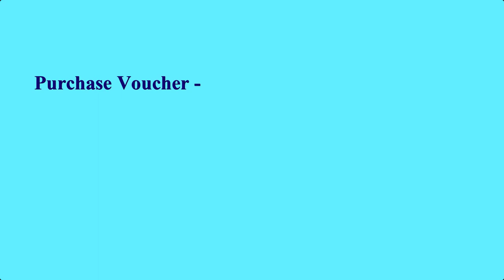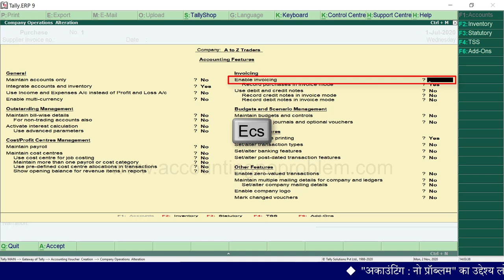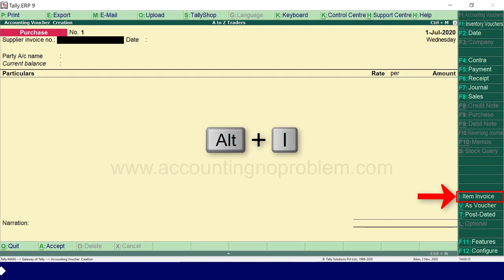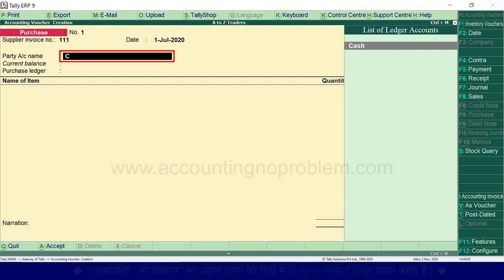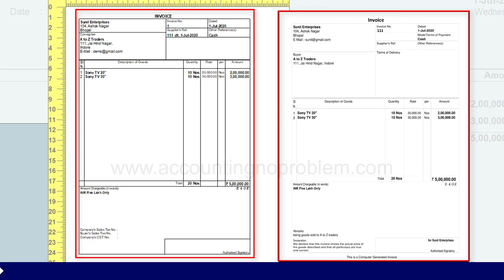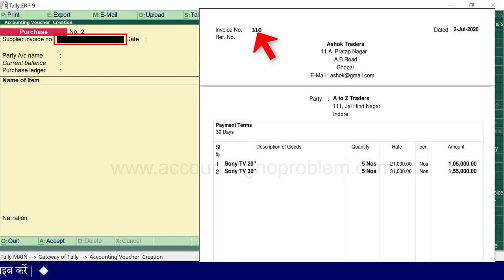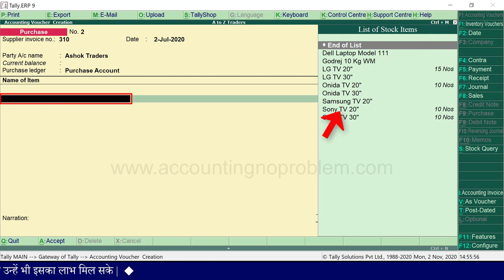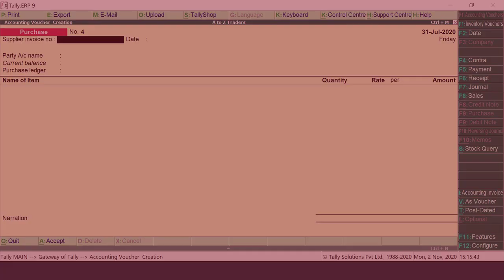Purchase voucher transaction / entry in Tally.ERP 9 | Cash & Credit Purchase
Tally.ERP 9 Tutorial No.30: In this Hindi tutorial you will learn about Purchase Voucher (F9). What is Purchase Voucher in Tally.ERP 9. Purchase Voucher (F9) has been given and the process of recording transaction in it has been explained in a very easy way with the help of examples. Apart from this we have told what Voucher Mode, Item Invoice Mode, Account Invoice Mode (Accounting Invoice) are. We have also explained in brief How to make alteration (secondary) in a Ledger, Group, Stock Item, Stock Group etc. and how to view print preview.

Tally ka yeh hindi adhyay basic level ke antargat aata hai. Is adhyay mein Purchase Voucher (F9) ka parichay diya gaya hai, sath hi ismen transaction record karne ki prakriya ko udaaharan ke madhyam se badi hi saralta se samjhaya gaya hai. Iske alava is adhyay mein hamne Voucher Mode, Item Invoice Mode, Account Invoice Mode ( accounting invoice ) kya hote hain yeh bataya hai. Ledger, Group, Stock Item, Stock Group ityadi mein alteration (secondary) kaise karte hain, bill ka print preview kaise dekhte hain ityadi ko bhi sankshep mein samjhaya hai.

Tally का यह हिन्दी अध्याय Basic Level के अंतर्गत आता है | इस अध्याय में Purchase Voucher (F9) का परिचय दिया गया है साथ ही इसमें transactions रिकॉर्ड करने की प्रक्रिया को उदाहरण के माध्यम से, बड़ी ही सरलता से समझाया गया है | इसके अलावा इस अध्याय में हमने Voucher Mode, Item Invoice Mode, Account Invoice Mode ( Accounting Invoice ) क्या होते हैं यह बताया है|  Ledger, Group, Stock Item, Stock Group इत्यादि में alteration (secondary) कैसे करते हैं, bill का print preview कैसे देखते हैं इत्यादि को भी संक्षेप में समझाया है |